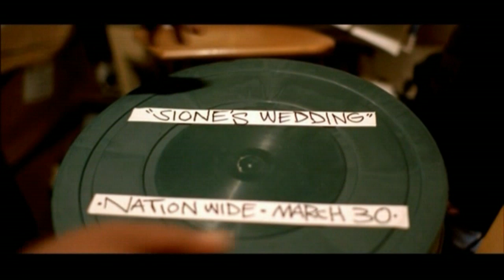The Feelstyle ft. Mareko, Flowz & Lapi Mariner - I Do Believe [HD]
From the 2004 soundtrack to the film "Siones Wedding".

Tha Feelstyle is the stage name of award winning hip hop artist Kas Futialo, a New Zealander of Samoan descent. His first album was Break It To Pieces in 2004. Tha Feelstyle was born in Samoa and moved to New Zealand in the 1980s. He raps in English as well as the Samoan language

Tha Feelstyle won three awards at the 2005 Pacific Music Awards for his album Break it to Pieces. He won Best Pacific Hip Hop Artist, Best Pacific Male Artist and Best Pacific Song for Suamalie/Ain't Mad at You. Tha Feelstyle had been up against Scribe and Dei Hamo for some of the awards.

Tha Feelstyle entered his first rap competition in 1987 and under the name of RIQ was part of the Wellington hip hop duo Rough Opinion with Samoan rapper K.O.S. In the 1990s, he was a member of The Overstayers which included King Kapisi and DJ Raw (aka Ian Seumanu). He has also worked with Andy Morton (aka The Submariner) an experienced producer in Auckland who has worked with various New Zealand artists including King Kapisi and Che Fu. The music video for Tha Feelystyle's award winning single Suamalie/Ain't Mad at You was filmed in Samoa and directed by New Zealand filmmaker Chris Graham, the director of feature film Sione's Wedding. The track also featured in the movie. In 2009, Tha Feelstyle is touring New Zealand with King Kapisi.